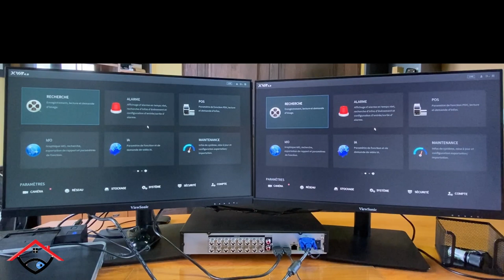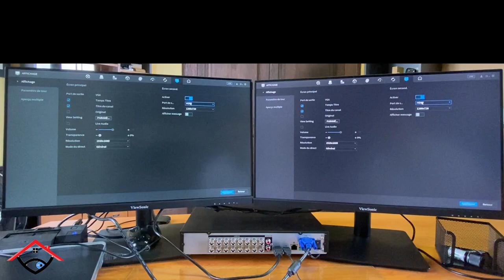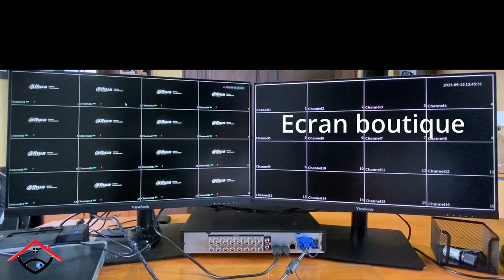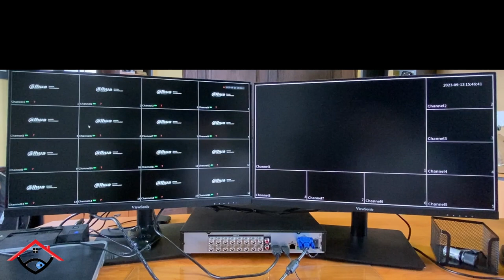Gestion affichage multi écran sur enregistreur Dahua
Découvrez la magie de la vidéosurveillance !
Apprenez à afficher plusieurs vidéos sur 2 écrans indépendants grâce à notre tutoriel sur l'enregistreurs 4K Dahua 16 voies coaxiales XVR5116H-4KL-I3.

Imaginez pouvoir contrôler votre système de vidéosurveillance avec une discrétion totale, afficher des flux vidéo sur un écran tout en conservant l'interface de contrôle sur l'autre.
Contrôle discret pour boutiques et gardiens.

Si vous êtes basé à Paris ou en région parisienne et que vous recherchez un installateur spécialisé dans les produits Dahua, sachez que nous sommes là pour vous.
Contactez-nous pour des services professionnels et personnalisés.

Préparez-vous à transformer la manière dont vous surveillez et protégez votre espace.